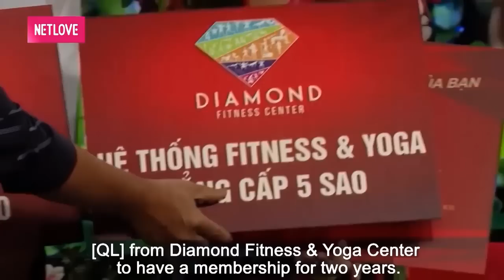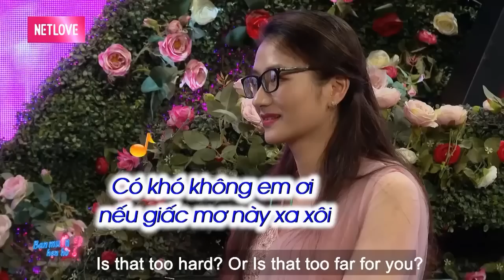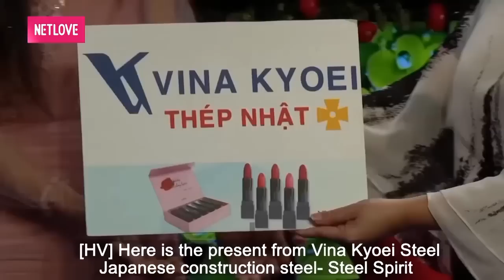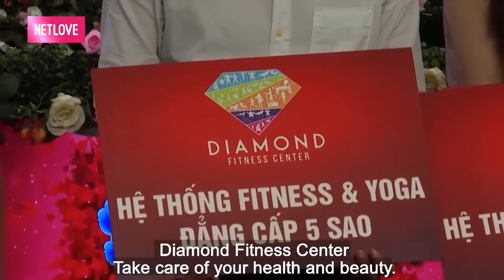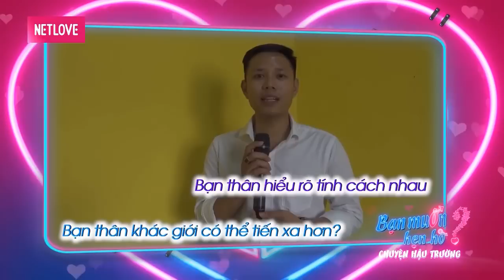CHÀNG TRAI CAO TO nhưng VẪN CÒN ZIN làm CÁT TƯỜNG SANG COI MẶT GẤP | CẢ TRƯỜNG QUAY CƯỜI BỂ BỤNG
CHÀNG TRAI CAO TO nhưng VẪN CÒN ZIN làm CÁT TƯỜNG SANG COI MẶT GẤP | CẢ TRƯỜNG QUAY CƯỜI BỂ BỤNG  | 69 CÁCH YÊU